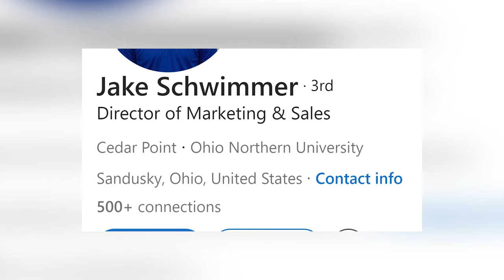Cedar Point NEW FOR 2025 Record Breaker REVEALED (April Fools 2024)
Cedar Point NEW FOR 2025 Record Breaker REVEALED and I have an EXCLUSIVE interview to prove it!